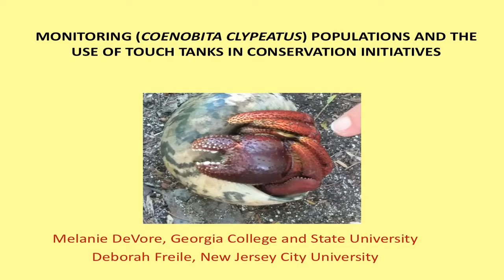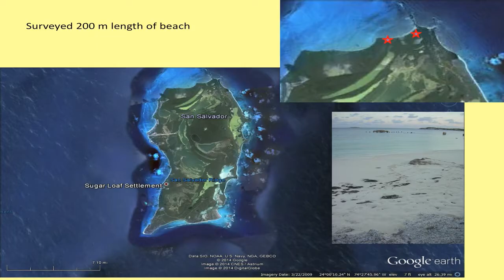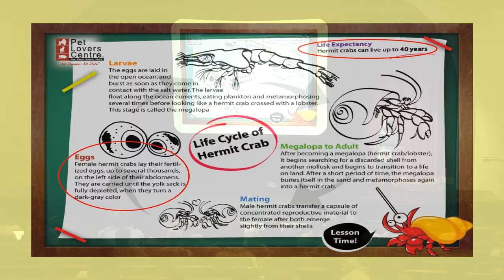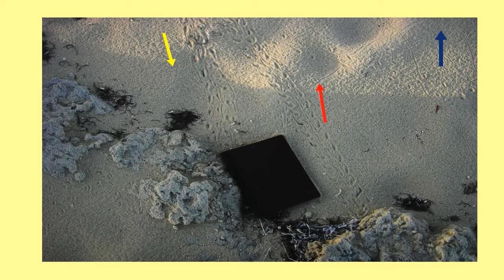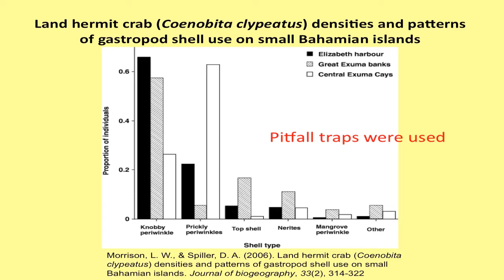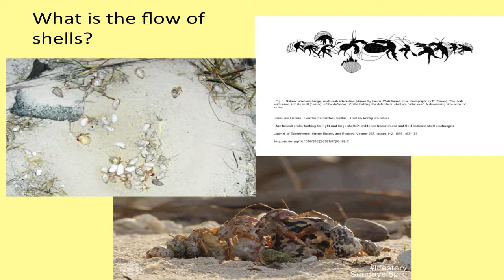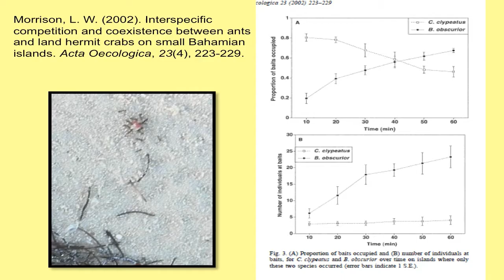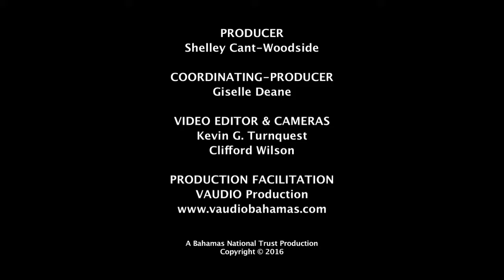Monitoring Coenobita clypeatus Populations | Melanie DeVore | BNHC 2016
Monitoring Coenobita clypeatus populations and the use of touch tanks in conservation initiatives: Helping Soldier crabs win the battle for top coastal scavenger in the Bahamas

Presented by Melanie DeVore

Melanie DeVore, Deborah Freile, and Sandra Voegeli

Soldier crabs, Coenobita clypeatus, are scavengers and play an important role in coastal ecosystems. If crabs are removed, ants become significant scavengers and nuisances. A major concern for maintaining Bahamian soldier crab populations is insuring that populations of whelks, Cittarium pica, are adequate to support shell use by breeding crabs. Fertilized eggs are transported for a month by female crabs and are deposited into the surf. We observed females depositing eggs in 2015 during a four day period associated with the July new moon. Only the largest females, those predominately in Cittarium shells with heights greater than 60 mm, deposit eggs. Over harvesting of large Cittarium shells for bait, food, or the marine curio trade would immediately have an impact on the breeding populations of crabs. A decrease in crab populations will then impact ant species and their population sizes. Selling crabs as pets, predominantly in the U.S. is also problematic. One prominent wholesaler reported to the New York Times in 2000 that they sold one million crabs/year. That same business reported to the Philadelphia Inquirer sales of 200,000 crabs/year in 2014 and that the crabs were obtained from Cap-Haitien and Port-au-Prince, Haiti. It is illegal to export soldier crabs in the Bahamas, however, that does not mean that smuggling of crabs is nonexistent. To help increase the decline of selling crabs in the U.S. we will employ touch tank outreach modules to inform both San Salvadorians, and tourists at Club Med, of the life history of soldier crabs and whelks. With generous support from Seacology, and B.R.E.E.F., San Salvador Living Jewels will work with teachers from throughout the Bahamas during their annual B.R.E.E.F. Teacher’s Workshop. In this way, Bahamian teachers can inform their students of sound conservation practices while tourists can be educated to not buy soldier crabs as pets.